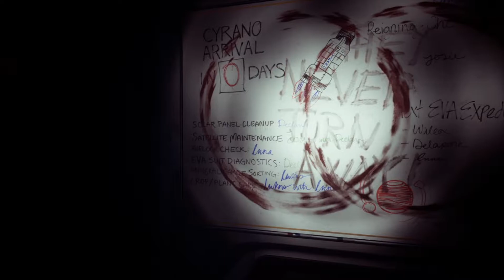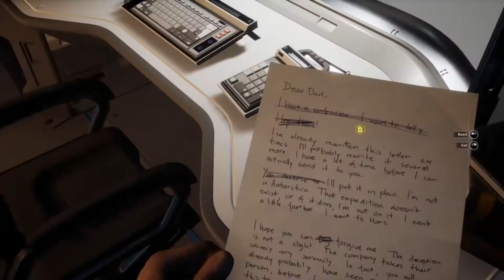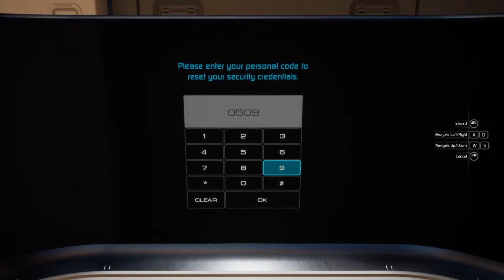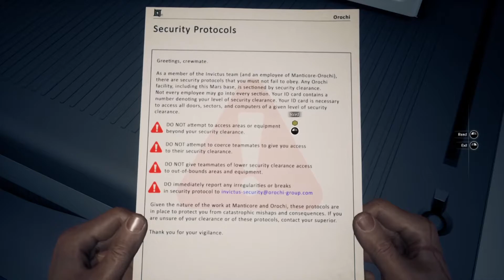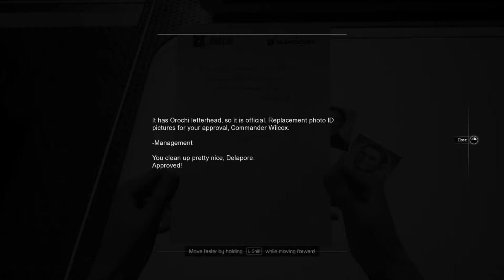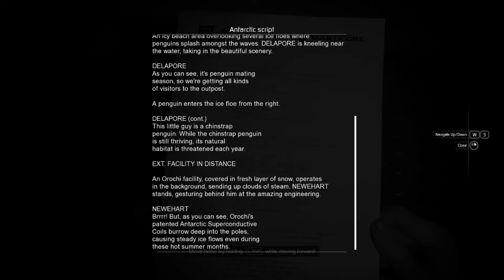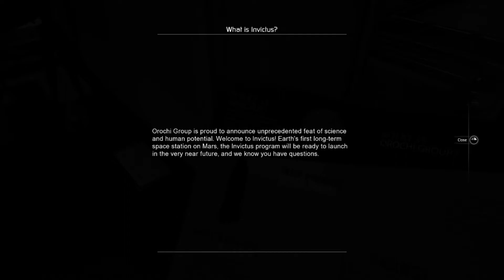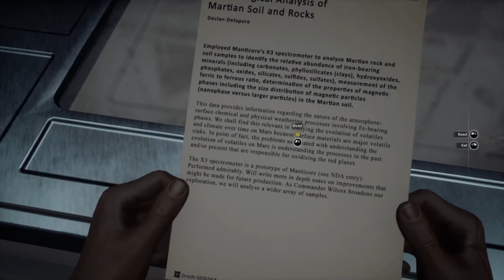Moons of Madness - Part 1: Premonition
Welcome to Moons of Madness, a horror game which takes us all the way to Mars! How easy is it to deal with being so far away from civilization and loved ones, especially when one starts to have frequent nightmares about the place? Something feels very wrong. Are these just nightmares, or do they serve as a premonition for something very bad to come?

This is a moons of madness longplay. I hope you enjoy this blind and immersive experience!

Music borrowed:
Daylight - This Place